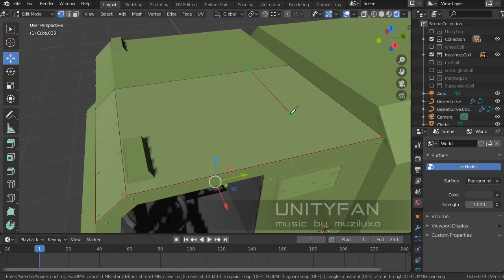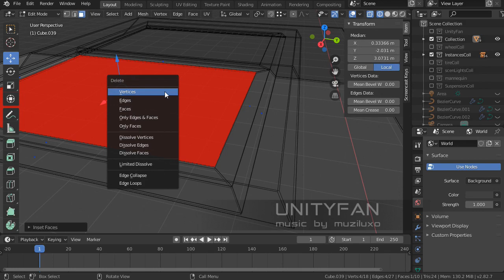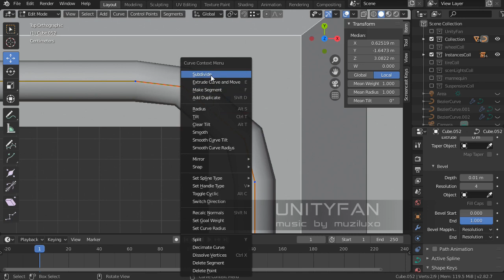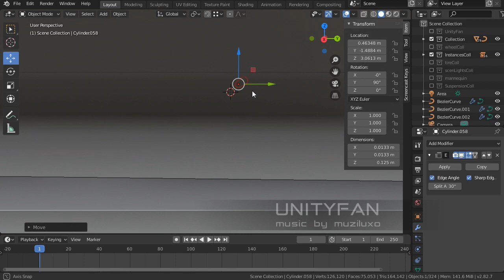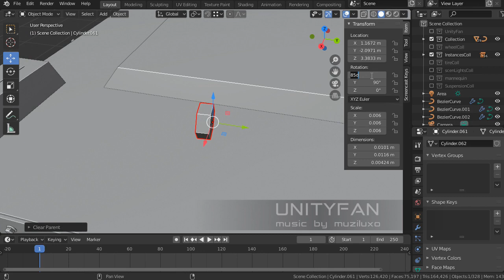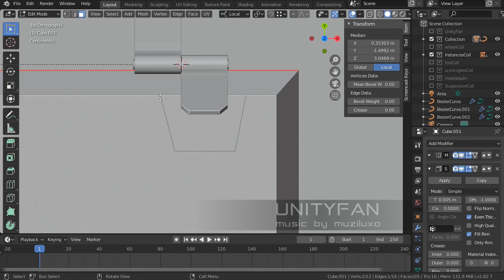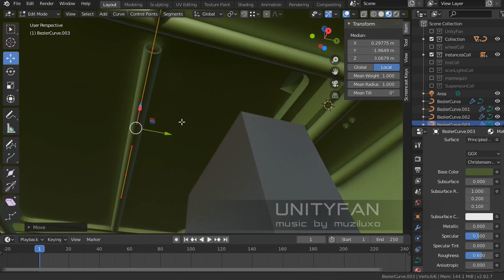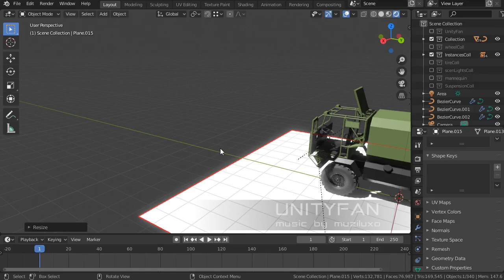#162 modeling truck in blender - ep 13 - 4x timelapse